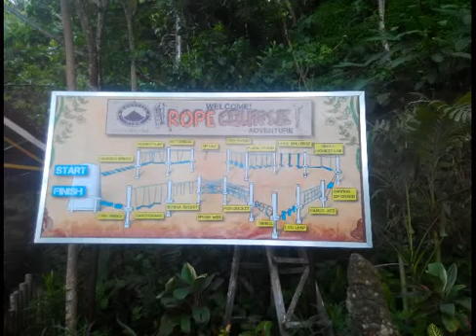Mountain View Nature's Park, Busay, Cebu